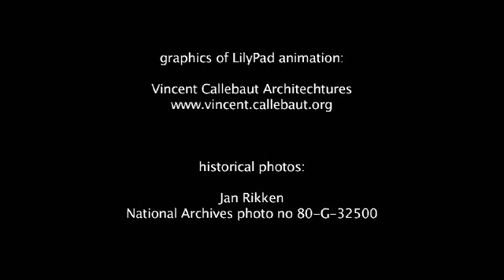Floating Cities: Environmental Atlas of Europe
Almost a third of the Netherlands lies below sea level, and over the centuries the country has developed a highly efficient flood-defence system. The tragic floods of 1953, caused by a storm surge and exceptionally spring tides, led to a range of modern-day engineering so-lutions as well as a heightened awareness in Dutch society of the dangers of sea level rise. But when, in the mid 1990s, unusually heavy rain in Belgium and Germany caused the Rhine and the Meuse to breach their banks and hundreds of thousands of people had to be evacuated, it was clear that long-term action would have to be taken to protect against flooding from river water as well. The government has now launched a wide ranging pro-gramme of adaptation schemes to protect the coasts from sea-level and to create Room for the River, by establishing unobstructed spaces into which the major rivers can safely over-flow.